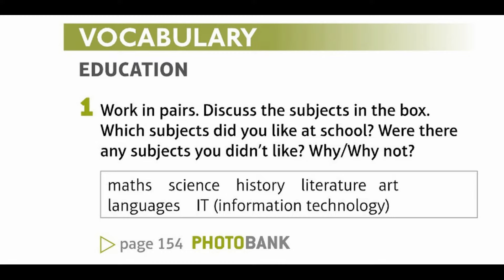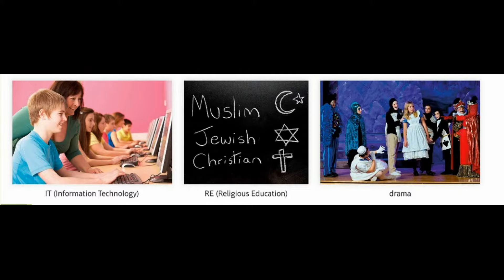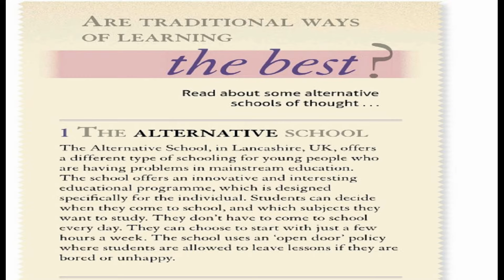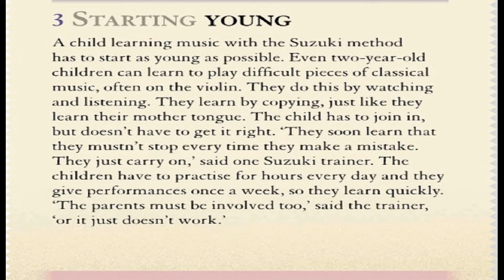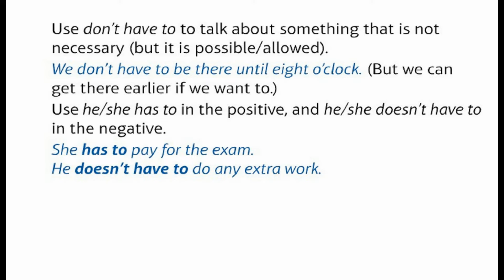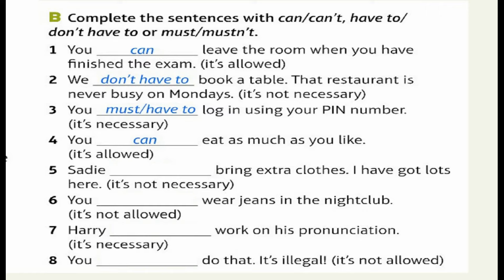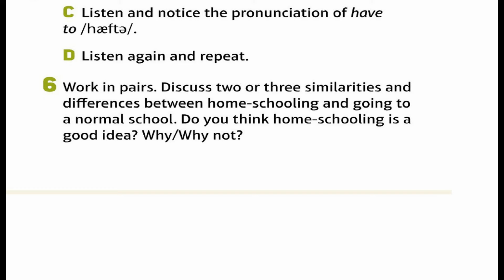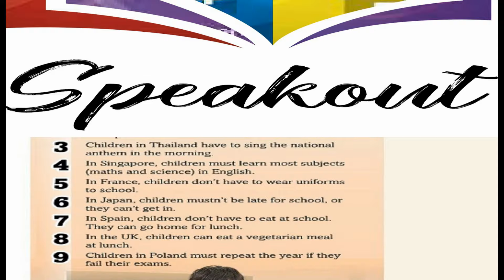SCHOOLS OF THOUGHT |Unit 4| 4.2 SCHOOLS OF THOUGHT | great minds |English| Speak out Pre-intermediat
SCHOOLS OF THOUGHT |Unit 4| 4.2 SCHOOLS OF THOUGHT | great minds | English| Speakout Pre-intermediat

pronunciation
phrasal verbs
english grammar
study english
spoken english course
fluent english

pronunciation
phrasal verbs
english grammar
study english
spoken english course
fluent english

pronunciation
phrasal verbs
english grammar
study english
spoken english course
fluent english